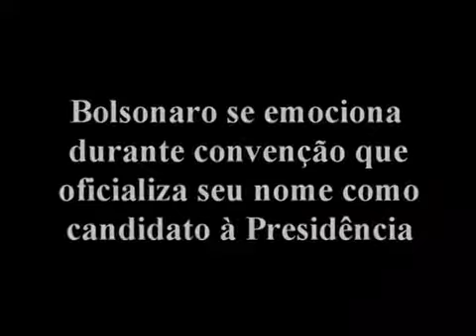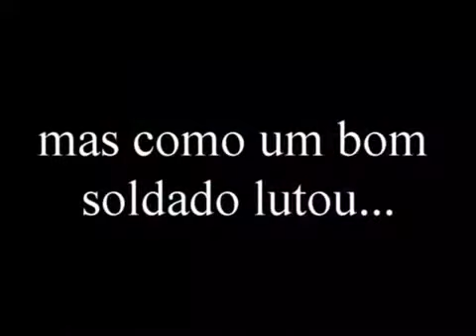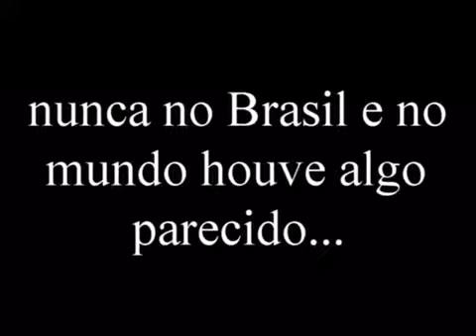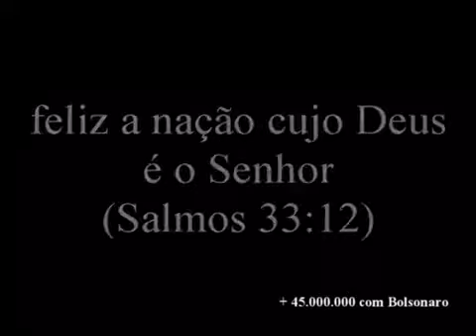Uma homenagem Jair bolsonaro